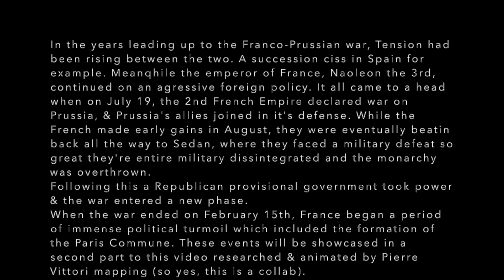Franco-Prussian War - Everyday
In the years leading up to the Franco-Prussian war, Tension had been rising between the two. A succession ciss in Spain for example. Meanqhile the emperor of France, Naoleon the 3rd, continued on an agressive foreign policy. It all came to a head when on July 19, the 2nd French Empire declared war on Prussia, & Prussia's allies joined in it's defense. While the French made early gains in August, they were eventually beatin back all the way to Sedan, where they faced a military defeat so great they're entire military dissintegrated and the monarchy was overthrown.
Following this a Republican provisional government took power & the war entered a new phase.
When the war ended on February 15th, France began a period of immense political turmoil which included the formation of the Paris Commune. These events will be showcased in a second part to this video researched & animated by Pierre Vittori mapping (so yes, this is a collab).